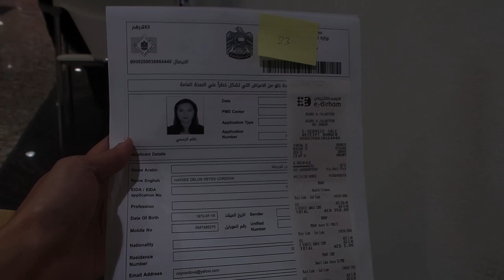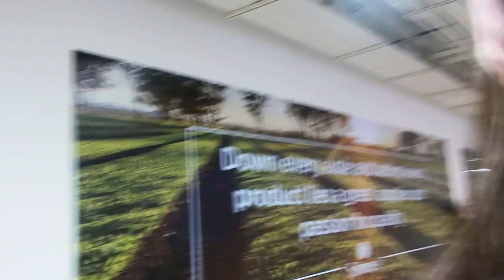A DAY IN MY LIFE | BUHAY NI TEACHER HABANG BAKASYON | DUBAI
Hi Guys,
Sa Wakas, bakasyon mode na din ang school kaya chilax naman din tayo. Samahan nio ako sa journey ko being a teacher dito sa Dubai. Although, hindi madaling work, stressful but very rewarding. Silipin nio kung paano ang bawat araw ko on how I make my self active. I discover kung paano ako kumita at the same time. Love y'all!❤️

♡FAVE quotes!
“If you love what you do, you'll never work a day in your Life"

♡FAVE quotes!